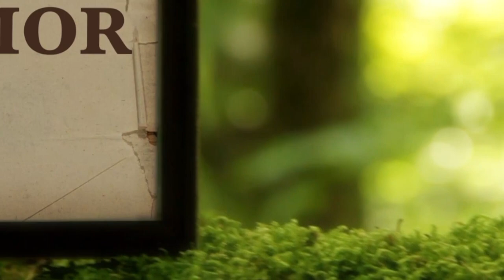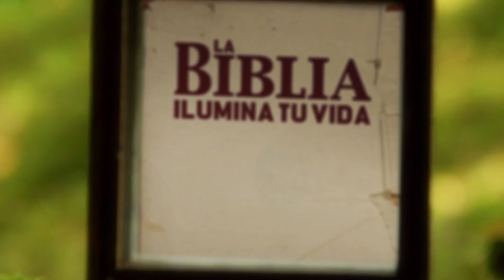La Biblia Ilumina Tu Vida 12/08/21-Adoración